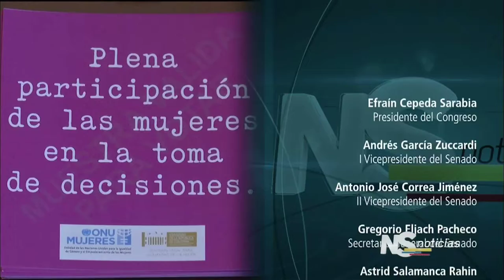Conmemoración de los 60 años del voto de la mujer en Colombia